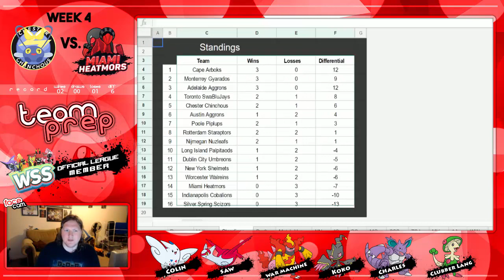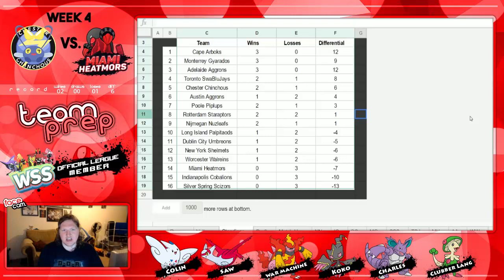WSS Week 4 Team Prep: Chester Chinchous Vs. Miami Heatmors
What's the Chow Chinchows JoesphGames here and welcome to The Team Prep for week 4 of the WSS The World Showdown Series season 2  my thoughts and feeling on the new Chester Chinchous but tell me what do think in the comments.

The WSS was a Pokemon Showdown League where you draft of 11 pokemon and battle every week come to the Slow Draft the  Support the Chester Chinchous in season 2 Support the Chester Chinchous and look forward to the battles in the coming weeks.

for helping out with my draft

D.C. Umbreons coached by PendragonDX WSS Commissioner

Chester Chinchous Intro and Outro